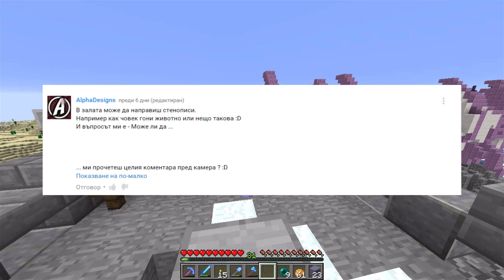Minecraft Survival with heaveN: ОБИКОЛКА НА СВЕТА! - Епизод #80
Minecraft Survival е моето малко оцеляване,в което се забавляваме заедно.Харесайте клипа,ако ви е бил приятен за гледане! :)

▬▬▬▬▬▬▬▬▬▬▬ ИНФОРМАЦИЯ ▬▬▬▬▬▬▬▬▬▬▬▬

Благодаря на всеки който гледа видеото и най-вече на хората които са харесали клипа!